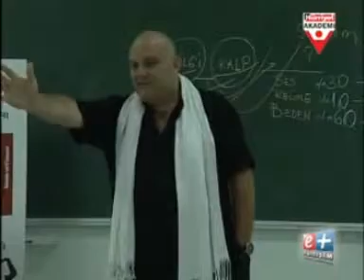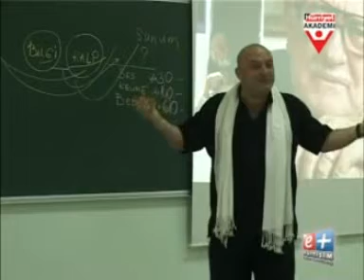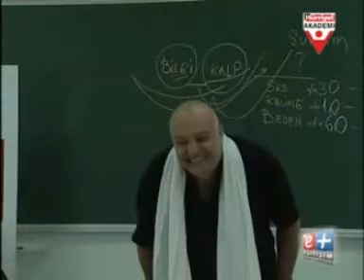Yüz Mimikleri ve Ses Tonu Neden Önemli? I Hakan Bozkurt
Beden dilinde yüz mimikleri ve ses tonu ne ifade etmektedir? Davranış Bilimleri Uzmanı Hakan Bozkurt bu soruya cevap veriyor.